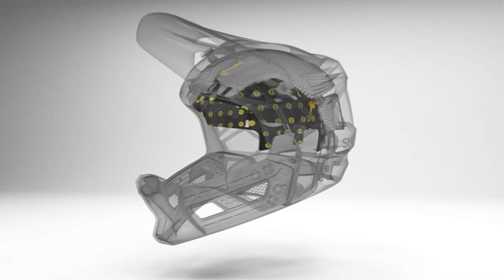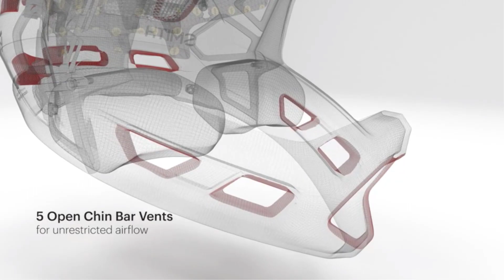Top 5 Best Full Face Mountain Bike Helmets Review 2023 (Top Picks)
Top 5 Best Full Face Mountain Bike Helmets Review 2023

~ Product Link ~

1. Product Name - BELL Super Air R MIPS Adult Mountain Bike Helmet
2. Product Name - Troy Lee Designs Stage Full Face Mountain Bike Helmet
3. Product Name - Giro Switchblade MIPS Adult Mountain Cycling Helmet
4. Product Name - Smith Optics Mainline MIPS Full-Face Mountain Helmet
5. Product Name - Fox Racing Proframe Mountain Bike Helmet
Hey guys in this video we are going to be checking out the best full face mountain bike helmets review . You Can Buy Right Now. We made This List Based On Our Personal Opinion and hours of research & we have listed them based on type of  features and Price. We have Included options for every type of user so whether you are looking for a best budget.

Our Best Review